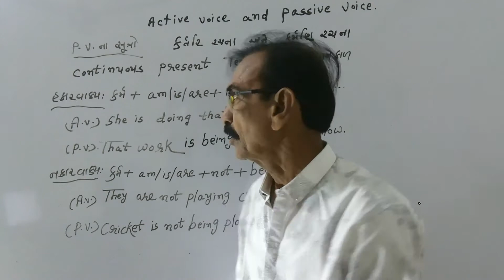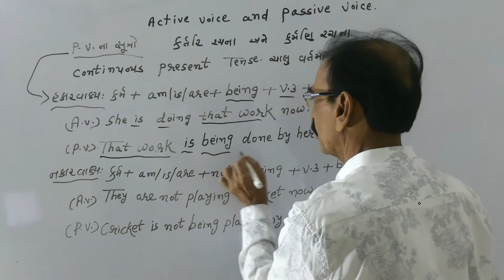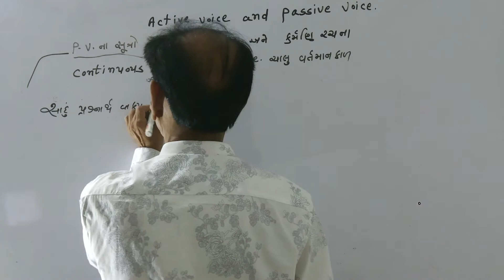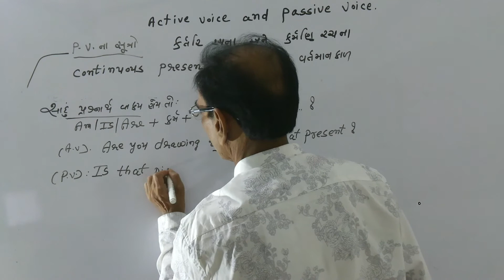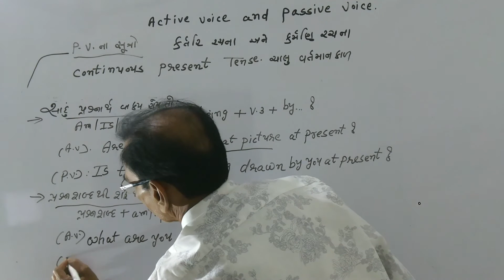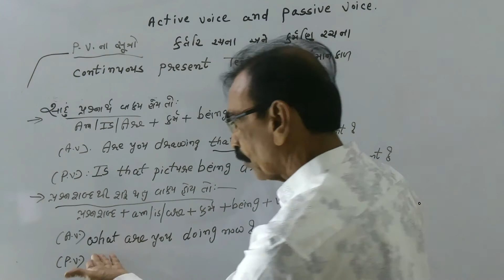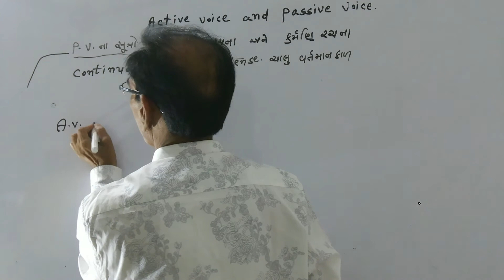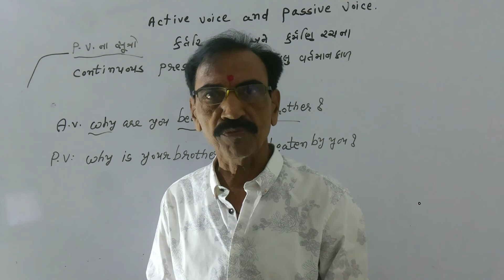#51 Active Passive Voice of Continuous Present Tense | Learn Free Online English Grammar in Gujarati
Never Miss Any Episode...

Special attention has been paid to those Grammar Lessons and basic points which are the most common sources of errors.

The one page explanation of each tense is well balanced to enrich your speaking skills.

It is followed by practical practice based on understanding to improvise your Grammar Lessons.
Many more types of exercises for each tense are placed in random to ensure students learn in a more spontaneous way so that he/she is able to speak English fluently.

An answer key to each exercise is also available. It is easily taught and explained in our videos to enable you to learn spoken English through Gujarati.

Our sole motive is to teach and train students for elementary to advance level - Grammar for Cat  exam and speaking IELTS -through our videos.

Our teaching of English spoken course in Gujarati through videos can be used for self study at home.

Tenses form the basis of learning grammar, so it is important to have a thorough understanding of there uses and identification. Tenses can be easily identified by there  helping verbs which need to be memorised. However well your reading and speaking abilities, we strongly recommend to enjoy our videos to improvise your writing abilities and speaking skills. For this we have given paramount importance to the knowledge and clear concept of grammar lessons.